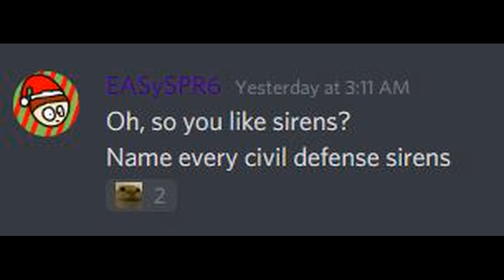"Name every civil defense siren."